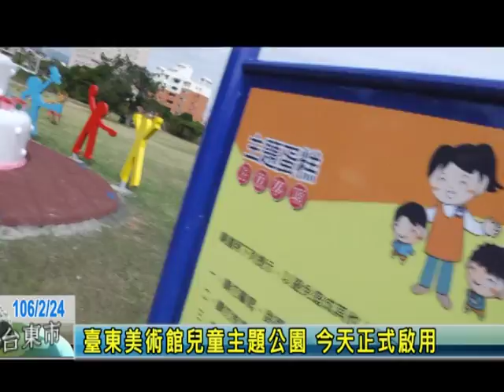臺東美術館兒童主題公園 今天正式啟用